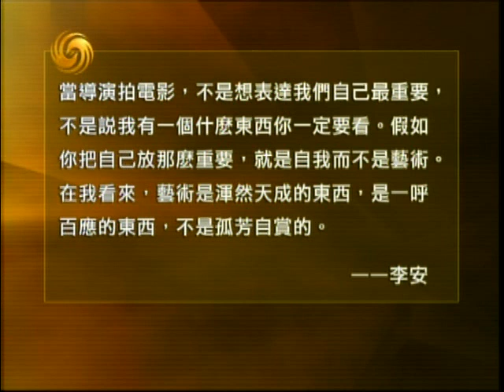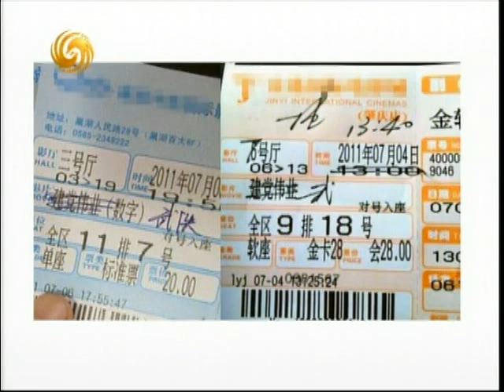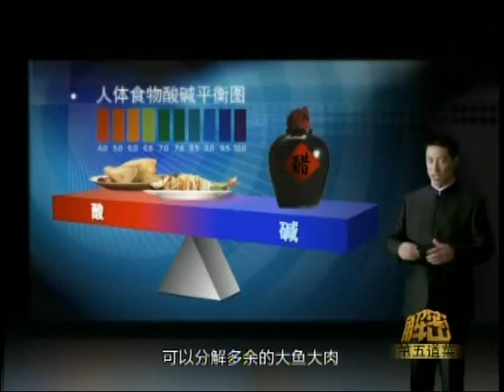锵锵三人行2013-05-23 B:李安评大陆电影 卖座不叫好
嘉宾：梁文道 许子东

简介：台湾旅美知名导演李安在台北与民众分享自己的电影人生，并把脉台湾电影，评价大陆电影。有大陆学生问李安对大陆电影的看法。李安表示，大陆最大的优势是市场好，可以跟好莱坞抗衡，最近也有很多卖座电影，这是好事情。但直截了当地讲，大陆还没有很好的片子，观众的品位还需要慢慢培养。